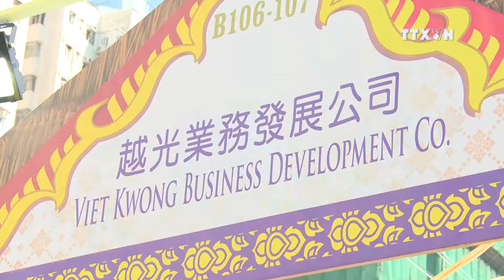Vietnamese food introduced in Hong Kong